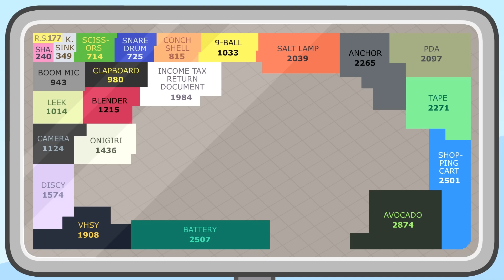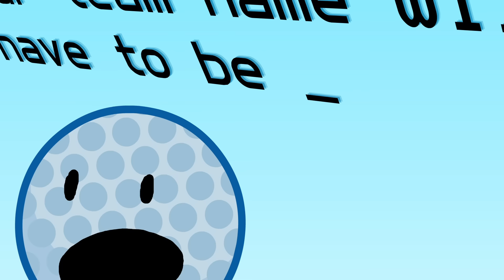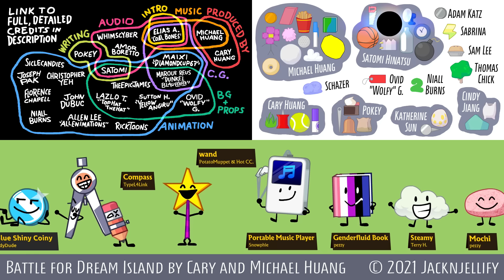BFDI:TPOT 1: You Know Those Buttons Don't Do Anything, Right?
Oh my wow! This episode is among one of the biggest projects us have ever done! And in this one, you even get to see Pen, and Rocky, and Black Hole! In fact, basically everyone is here. Well, everyone who you haven't seen in a while.

Get the latest on what they're up to, how they're doing, and what kind of troubles they run into! New friendships! New rivalries! New ways to vote! New... uh well you get the idea. Anyway yeah. So yeah that's the episode, please watch it and please look at the credits omg.

Animated with Adobe Animate (previously known as Flash)

0:00 - Beginning
1:03 - Cake at Stake
6:35 - Team picking
16:32 - Challenge
24:40 - Results